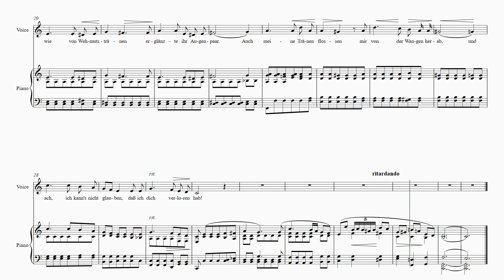C.Schumann "Ich stand in dunklen Тгäumen" Lower key (C major) Score animation [Voice + piano]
Clara Schumann "Ich stand in dunklen Тгäumen"  Lower key (C major) for Low voice
Score animation [Voice + piano]